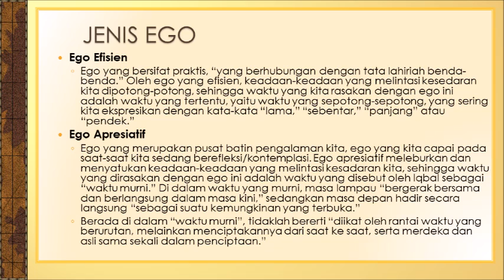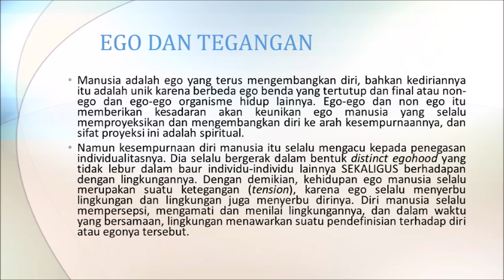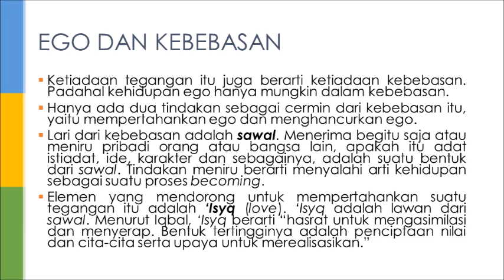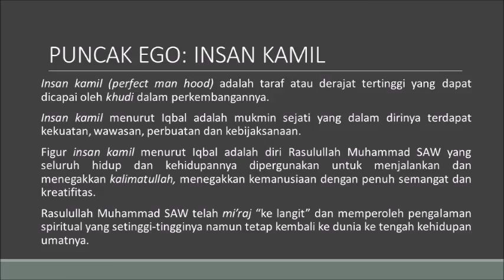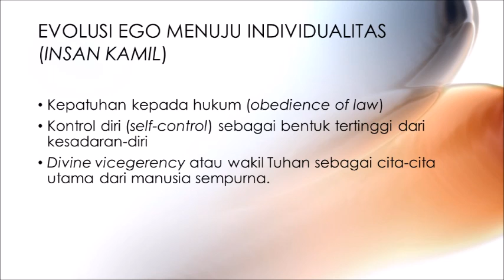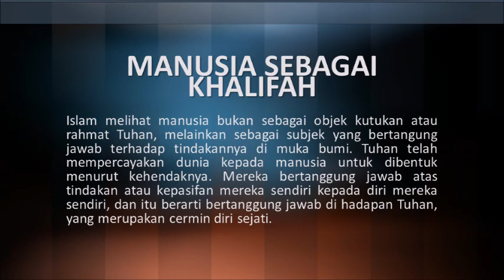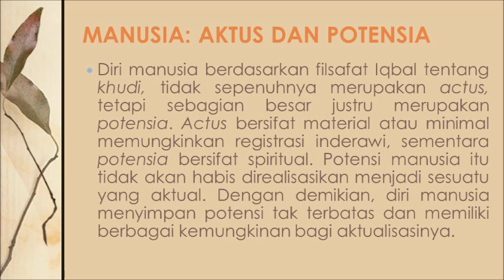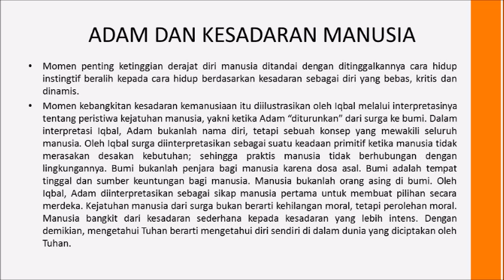FILSAFAT EKSISTENSIALISME: JENIS EGO - SIR M. IQBAL (4)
NGAJI FILSAFAT: EKSISTENSIALISME SIR M. IQBAL